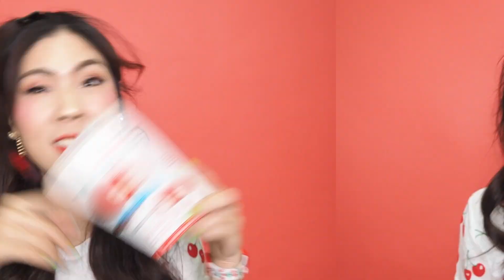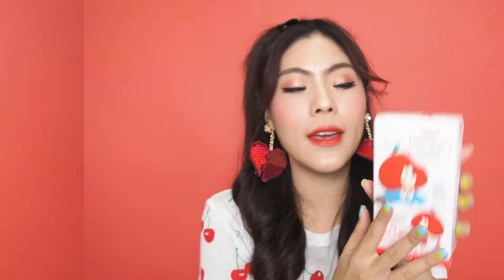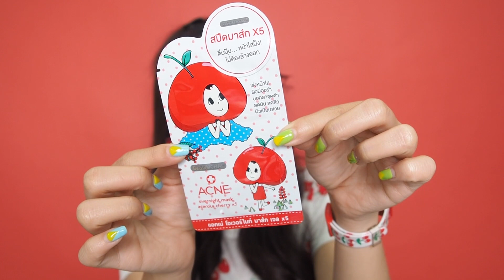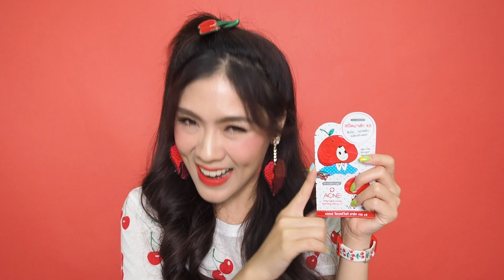REVIEW mask หน้าใสดุจซินเดอเลร่า แค่ข้ามคืน!!! | icepadie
ตื่นปุ๊ป หน้าใสปิ๊ง !
คำเคลมแรงๆ กับราคาแสนถูกกกก
ดีจริง ไม่ดีจริง ลองดูรีวิวได้เยย หุหุ

product list :
DR. SOMCHAI overnight mask gel
acerola cherry x5